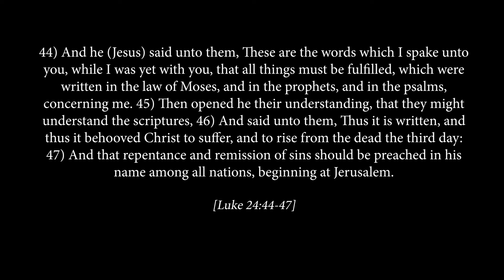Stark Contradiction of Christianity in relation to the Messianic Prophecies of the Old Testament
In this clip, Karriem Allah continues to explain how the history of the formation of Christianity proves that this European religion was never established on the fulfillment of the Messianic Prophecies, which describe the appearance of the Messiah and the Christ to establish the Almighty God’s Eternal Kingdom.

Karriem Allah explains how history provides us with the events that took place within the 1,600-year gap between the time when the historical Jesus lived and the canonizing of the King James Version of the Bible in 1611.

Please pass this Message along to others.

Before commenting, please watch entire Message: “The Resurrection of Almighty God’s Chosen People thru the Domestic Life of Messiah, the Honorable Louis Farrakhan”